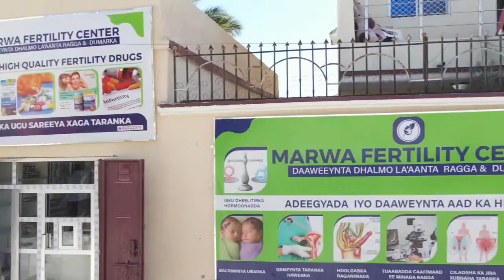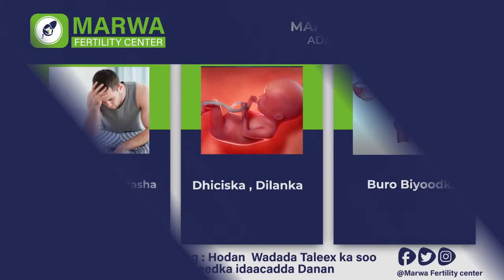Jubaland oo looga dhawaaqay Howlgalo ka dhan ah Alshabab.